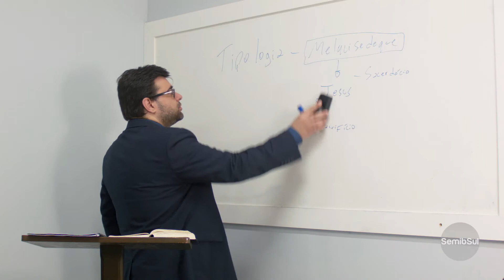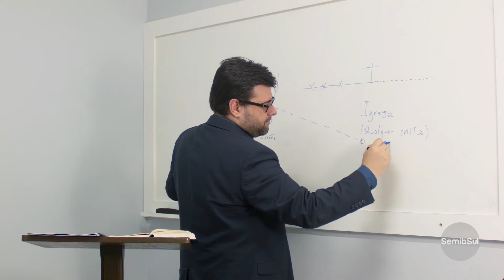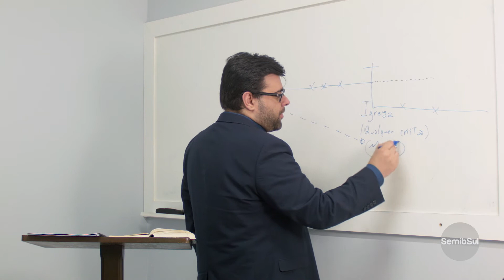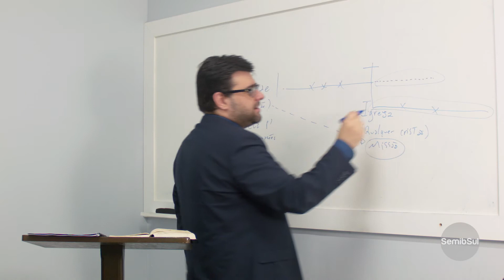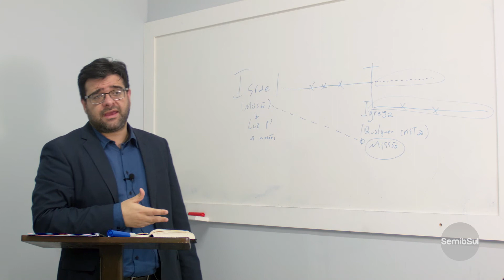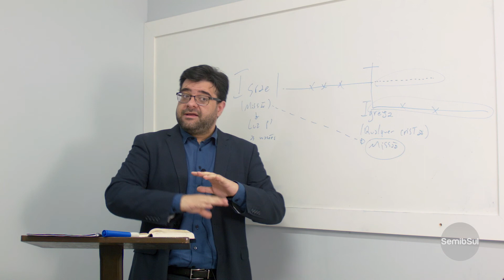Qual a DIFERENÇA entre a IGREJA e ISRAEL?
Como saber quando Deus está falando de Israel e quando ele está falando da Igreja, na Bíblia?

No video de hoje, Matheus Hetti nos explica a diferença de Israel para a Igreja, e qual a relação de Israel com o mundo nos dias atuais.

👉 Deseja aprofundar seus conhecimentos de teologia e liderança? Estude com a gente!!
Formação completa em teologia e liderança (nas modalidades presencial e EaD):

✔️ Aprenda tudo sobre Bíblia e Teologia
✔️ Aprenda a se comunicar e liderar pessoas
✔️ Desenvolva sua espiritualidade pessoal
✔️ Aprenda a defender sua fé e relacioná-la com a cultura